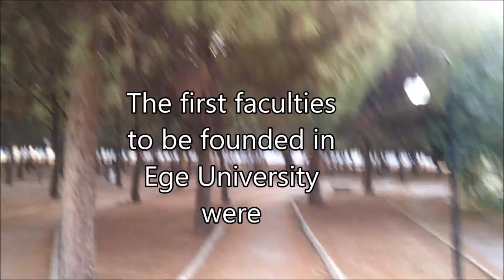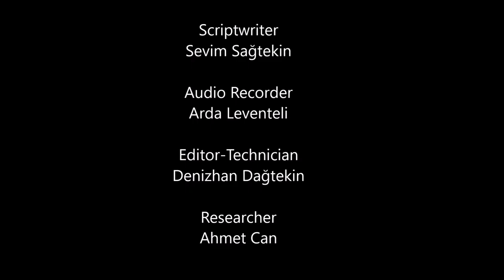Documentary of Ege University- A.D.A.M.S.